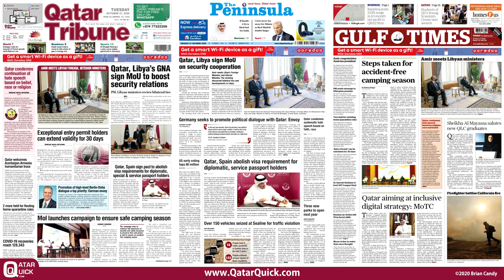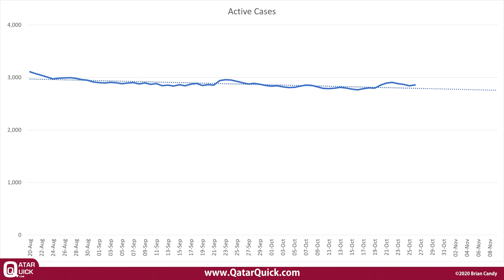Exceptional entry permit holders can extend validity for 30 days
Over 150 vehicles seized at Sealine for traffic violations
Qatar condemns the continuation of hate speech based on belief race or religion
Doha Qatar News in 60 Seconds – Tuesday 26th October 2020 S1E188

Sources @MOPHQatar @PeninsulaQatar @GulfTimes_Qatar @Qatar_Tribune